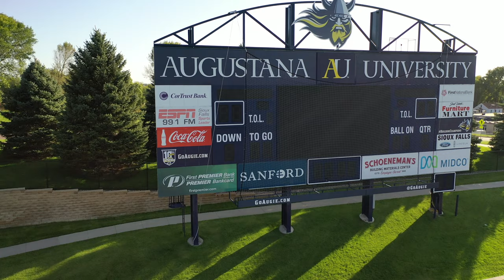Kirkeby-Over Stadium - Augustana University - Buildings Ep5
Kirkeby-Over Stadium in Sioux Falls, South Dakota is the home of Augustana University football. It is regarded as one of the best football venues in NCAA Division II.